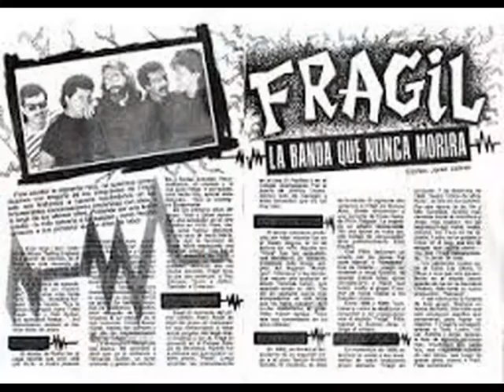FRAGIL . FLORAL . AV LARCO . I LOVE MUSIC